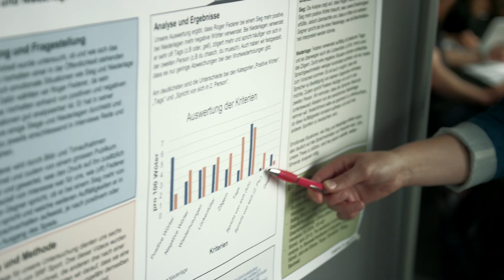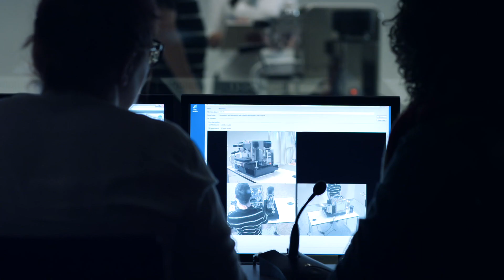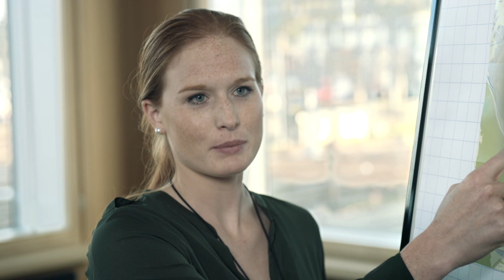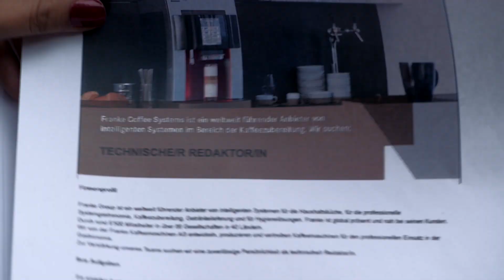Bachelor Angewandte Sprachen – featuring Hazel Brugger | ZHAW IUED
Vorurteil und Wirklichkeit – Hazel Brugger, Schweizer Meisterin 2013 in Poetry Slam, und Studierende stellen den Bachelor Angewandte Sprachen (heute Mehrsprachige Kommunikation) der ZHAW Zürcher Hochschule für Angewandte Wissenschaften in Winterthur vor.